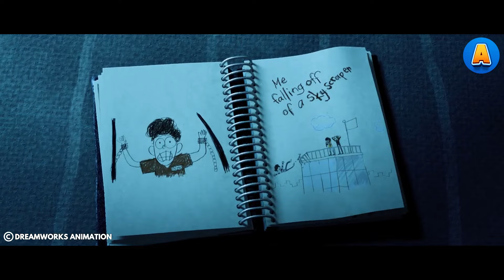8u11ies have no idea that the b0y they picked on is friends with the scariest dark creature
8u11ies have no idea that the b0y they picked on is friends with the scariest dark creature

The thing Orion fears the most is the dark. When the embodiment of his worst fear pays a visit, Dark whisks Orion away on a roller-coaster ride around the world to prove there is nothing to be afraid of at night.